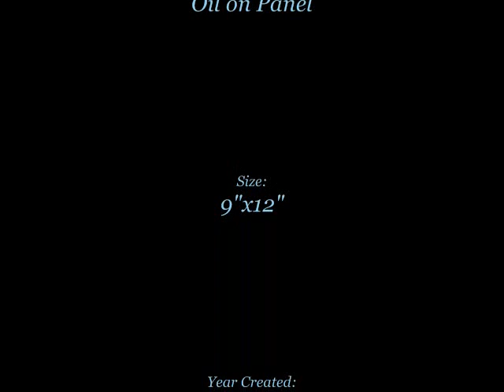Within a Moment time lapse oil painting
"Within a Moment" by Mehgan Trice

Patterns in the Ivy - by Opeth (music at the very end of the video)